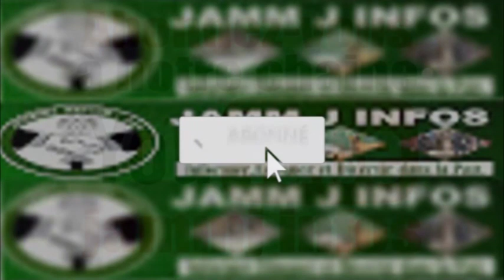Dernière minute: Aladji Mbaye Dama Méré Thiate Seck Ndakh Auto bi !Wally Seck Ci Décembre bi Lama...